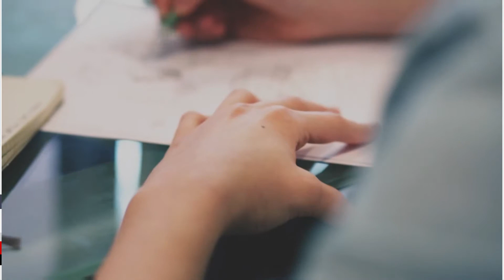CENSUS 2020 - HAZTE CONTAR